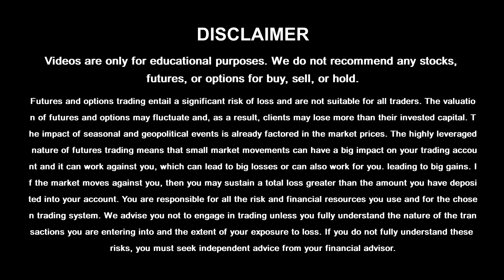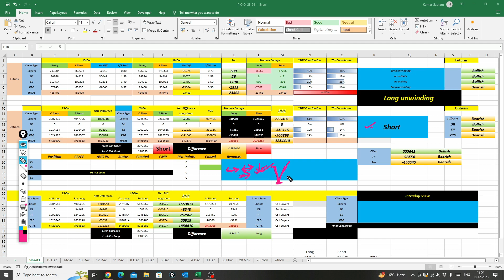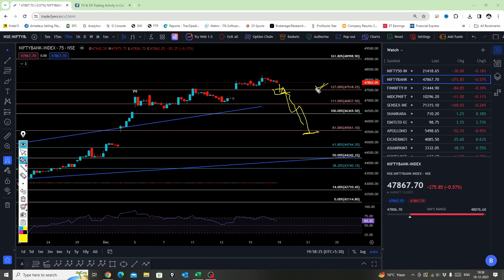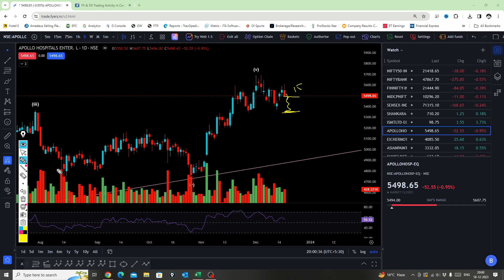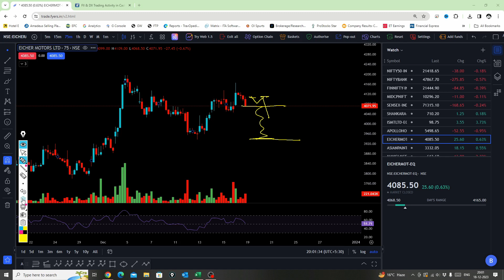Nifty Prediction For Tomorrow | Intraday Stocks For Tomorrow